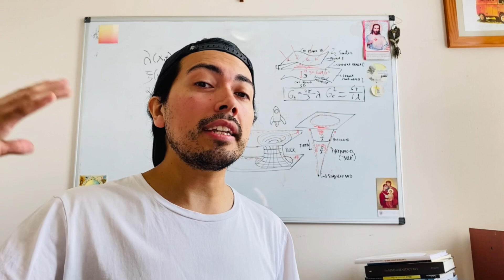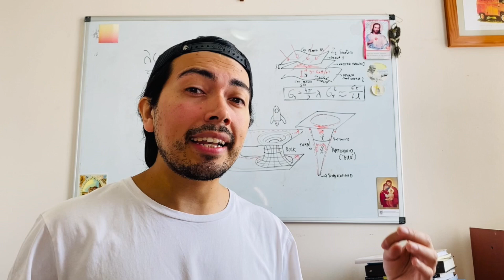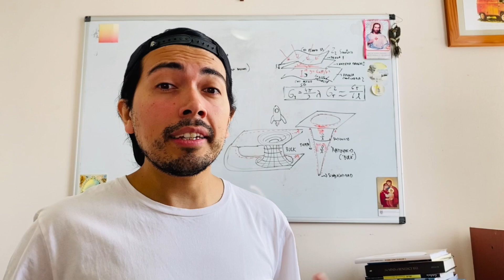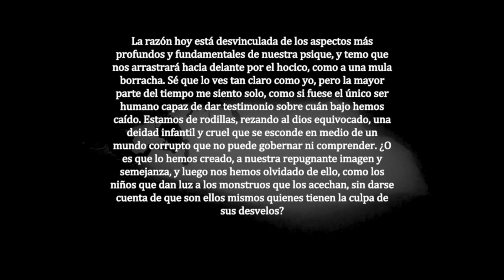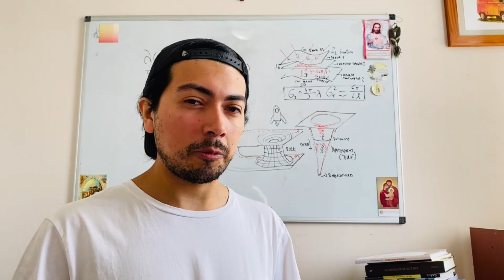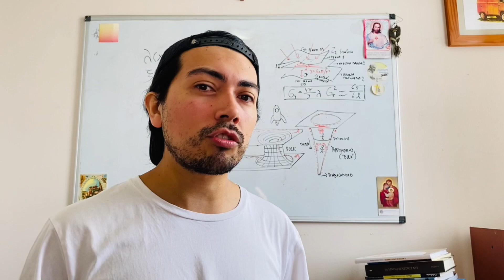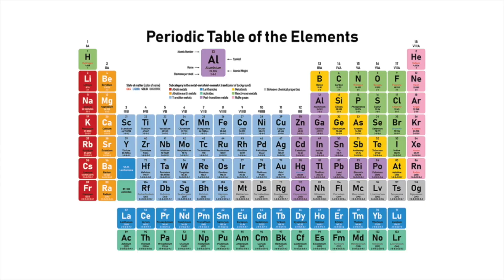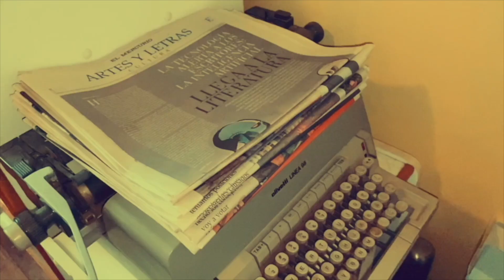La horrible tragedia del físico Paul Ehrenfest | Books & Films